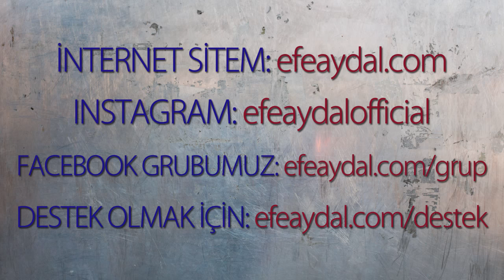MP - Eski Oyunlarla Yenilerin Farkı